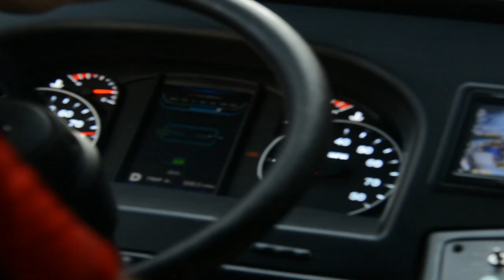BYD - Electric Bus, Los Angeles Launch Feb 3 2015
Test ride on Los Angeles Launch of America's First 60-FT, Articulated Battery Electric Bus - 120 Passengers, 170 Mile Range,